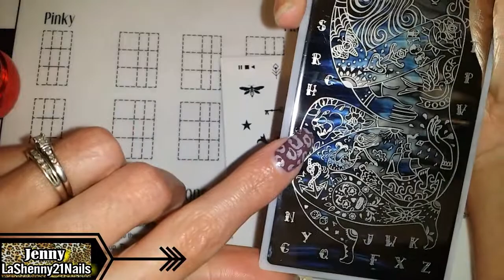Manicura Estampada - Reino Animal Creative Shop 50 || LaShenny21Nails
Me he divertido con esta colaboración de nuestro grupo de Facebook de Estampación Semanal. Comparto esta manicura especial del Reino Animal en colaboración!  Es mi primera manicura y estoy muy feliz de compartirla con ustedes!

PRODUCTOS:
• Creative Shop 50 Plate
• UR Beautiful - 25

• Base Develop 10 Calcium Gel
• Essence - Free Hugs & Dream On
• Sally Hansen Color Therapy - Top Coat Transparente
• Seche Vite -  Top Coat de Secado rápido

• Estampadores Azul y Rojo de Aliexpress

HARUNOUTA
Para recibir un descuento de 300JPY ($2.56) en su compra de 2000JPY ($17.03) o más!

* Todos los productos son comprados por mí a menos que indique lo contrario y las opiniones compartidas son mías. Jenny Stone